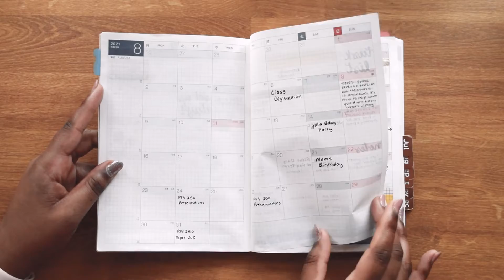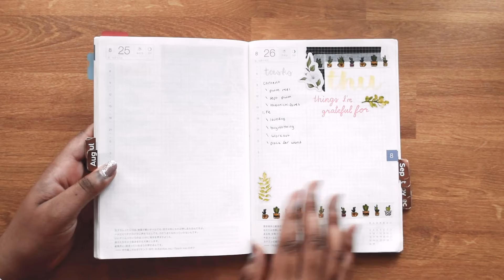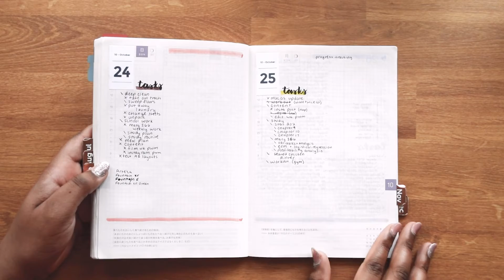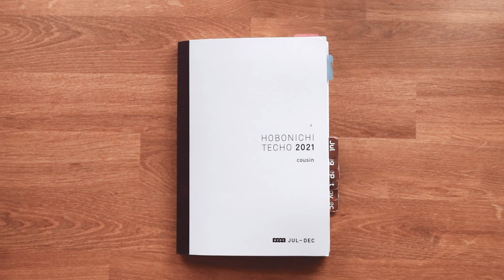2021 HOBONICHI COUSIN AVEC FLIP THROUGH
Finally sharing my 2021 flip-through of my Hobonichi Cousin Avec from July to December! I was so surprised by how quick this flip was, but I learned so much from this planner and I have been loving every day that I'm in my 2022 Cousin and Original Techo ❤️